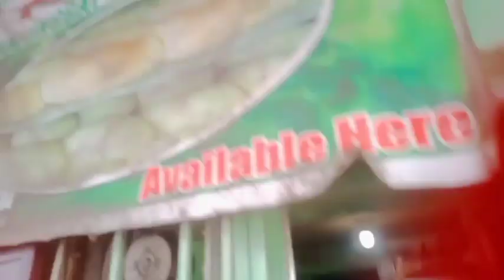porkliempo sinigang/ sarap magsabaw sa tag ulan🌧️🌩️